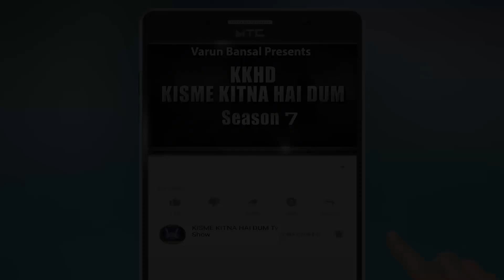SATWINDER KUMAR l KISME KITNA HAI DUM | KKHD | TV SHOW | SEASON -7 | QUARTER FINAL